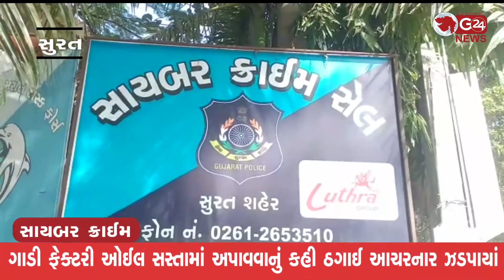ગાડી ફેક્ટરી ઓઈલ સસ્તામાં અપાવવાનું કહી ઠગાઈ આચરનાર ઝડપાયાં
ઠગો વિરૂદ્ધ વેપારીએ સાયબર ક્રાઈમમાં ફરિયાદ નોંધાવતા બે આરોપીઓને ઝડપી પાડ્યાં